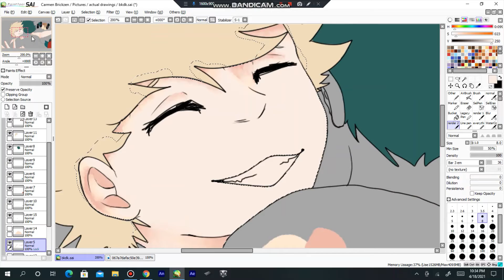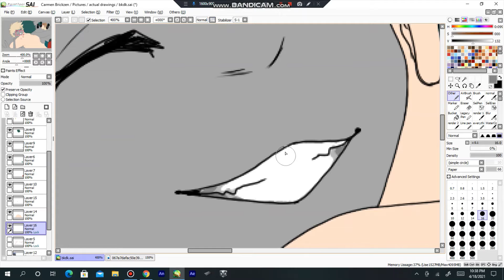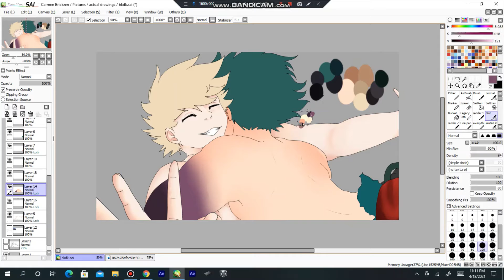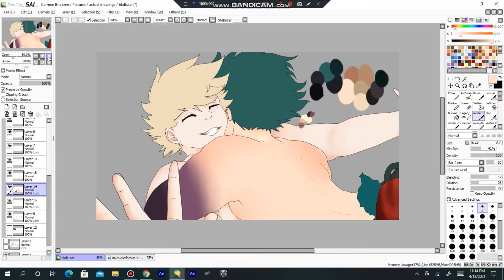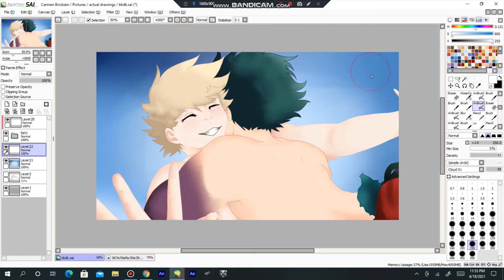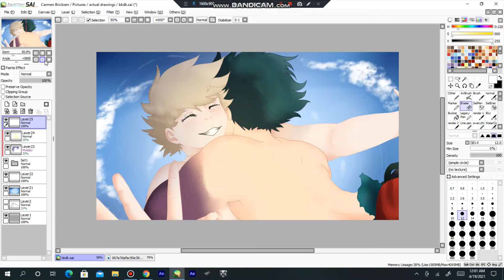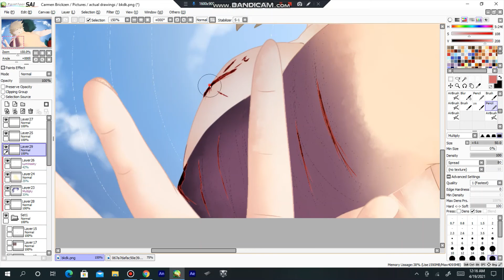Happy Birthday Bakugo; bkdk speedpaint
Listen I know I’m 3 days late ... but I just was too lazy to upload it. Anyways. post final battle bkdk hug?! Yes please.
Programs: Paintool Sai, video editor
Show: My Hero Academia
Taken time: 3ish hours.
I only own the art the characters are all Horikoshi’s!